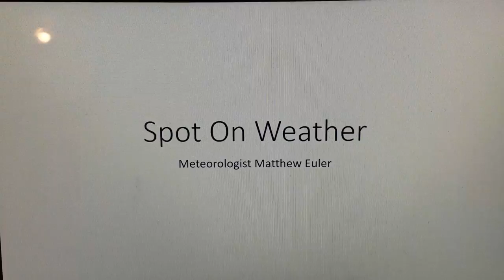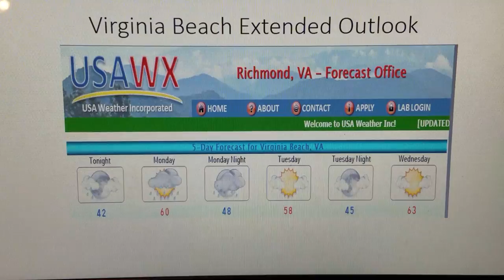Spot On Weather Short Range Forecast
A brief forecast for the coming week